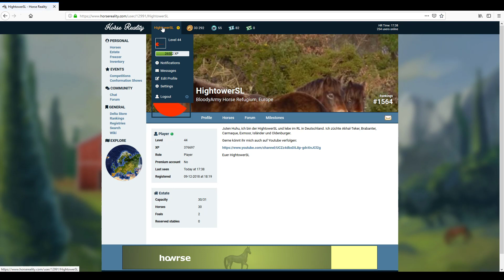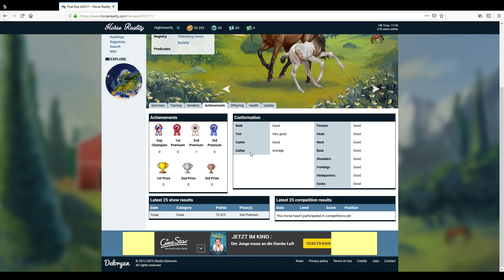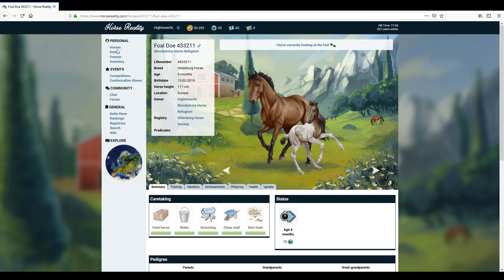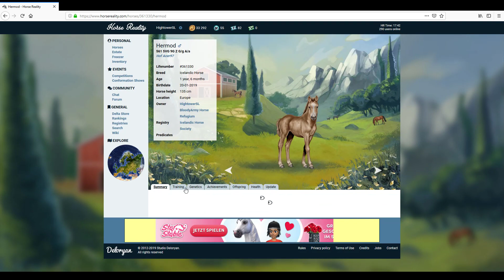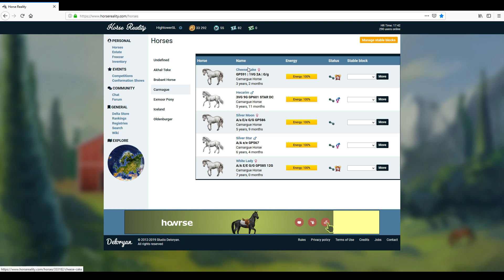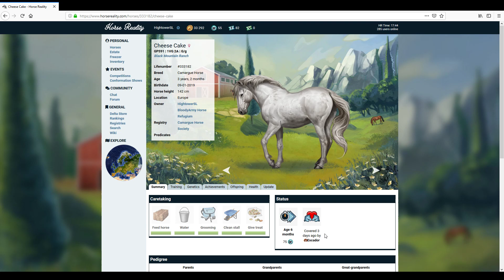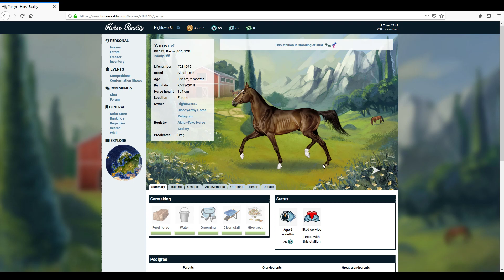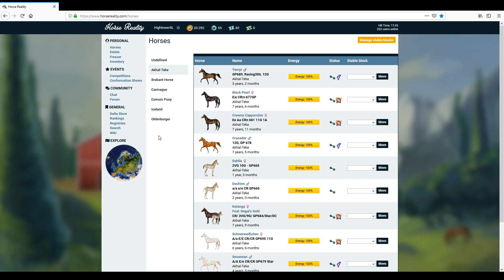Horse Reality #27 Wir haben unser Keksfohlen